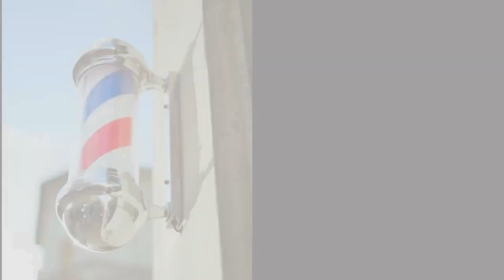💈 10 Latin BEARD MEN 2022 ✂️BARBER SHOP ACADEMY Secrets in Action 🪒 Best Barbers in the World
💈 Do you want to know the secrets of the barbershop academies? do you want to choose your next beard style? see the art of the best barbers in the world?

🪒 You will see the lates beard styles of the world.
🪒 You can see how a perfect beard trimming is
🪒 You can see the most current haircuts.

Tell me which is your favorite  👇👇👇👇👇

✂️ LOOK LIKE THE PROFESSIONALS AND EXPERTS IN BEARDS DO THEIR WORK, YOU CAN CHOOSE YOUR NEXT STYLE.